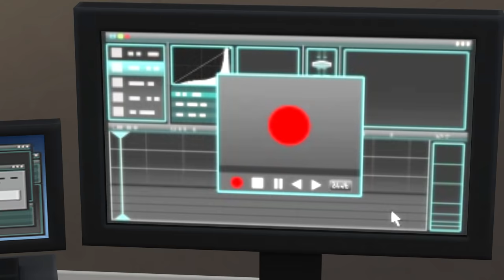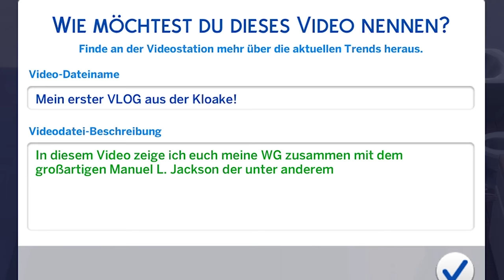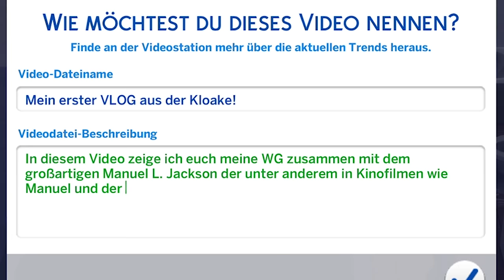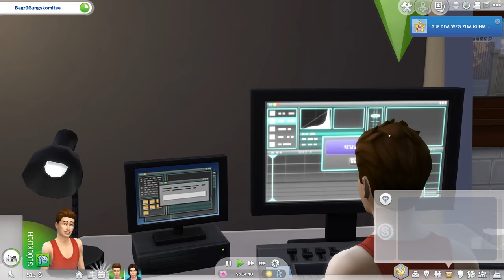Unser NEUES Leben als BERÜHMTHEIT! ☆ Sims 4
Du erschaffst. Du lenkst. Deine Story in Die Sims 4. Erschaffe neue Sims mit großen Persönlichkeiten und individuellem Aussehen. Steuere Körper, Herz und Geist deiner Sims und spiele Schicksal in Die Sims 4.

Die zweite Staffel Sims 4 von GermanLetsPlay und Paluten.